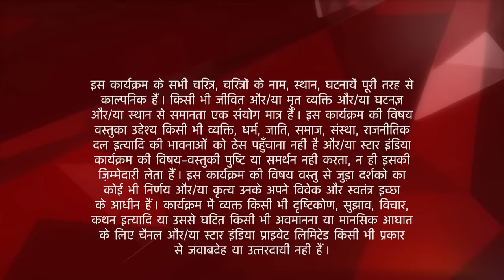Ek Hazaaron Mein Meri Behna Hai | Jeevika ne khela Maanvi ke saath prank!